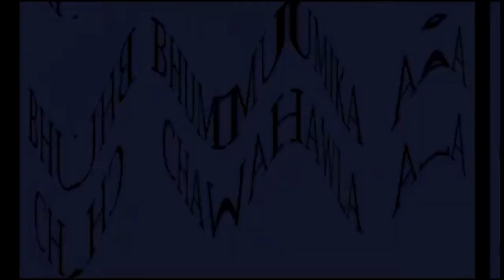Actress Bhumika Chawla Latest Swimming Video || Lollipop Cinema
Actress BhumikaChawla Latest SwimmingVideo || Lollipop Cinema